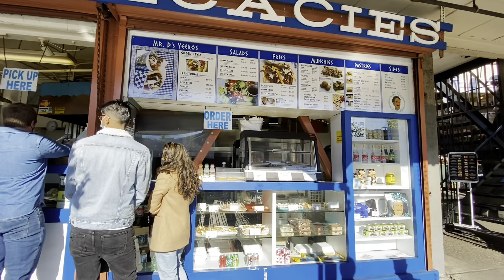I GOT LOST AT THE AIRPORT/ My Flight Attendant Life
This videos take you through another ODAN trip and long Seattle layover. I had a blast making this video and taking you though my life.
Jessiegirl1990